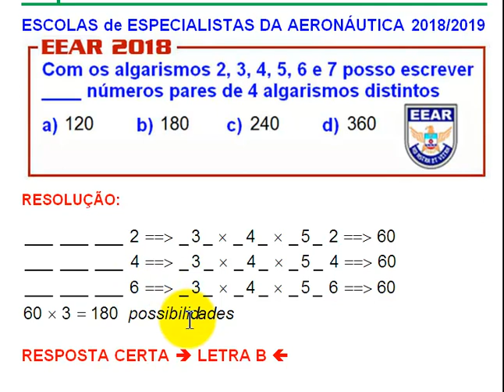# EEAR 2018 2019 Questão 02 Problema de Contagem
# EEAR 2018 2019 Questão 02 Problema de Contagem - Videoaula Explicada pelo professor Luiz Fernando Reis do Vídeo educacional e livre para qualquer idade.Videoaula Explicada pelo professor Luiz Fernando Reis